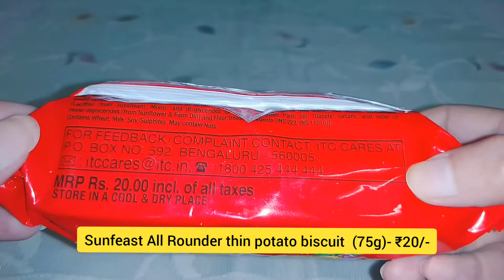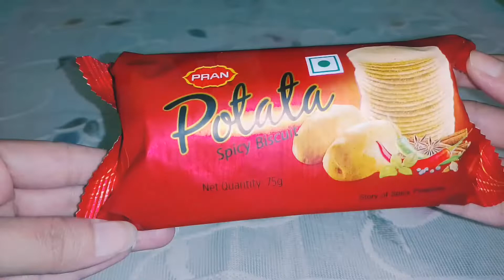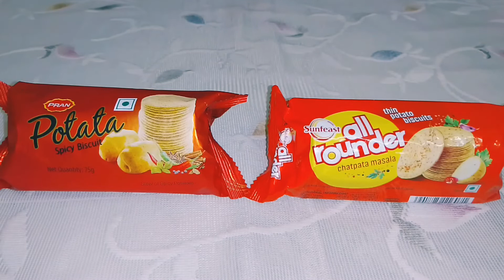Pran Potata Spicy Biscuit V/S Sunfeast All Rounder Thin Potato Biscuit | Tasty Potato Biscuits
Hello Friends,
                  Today I'm gonna review on Pran Potata Spicy Biscuit 75g and Sunfeast All Rounder Thin Potato Biscuit 75g. Potato biscuits are thin, light,  tasty and crunchy.